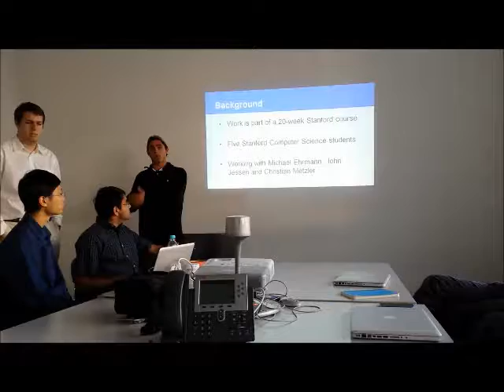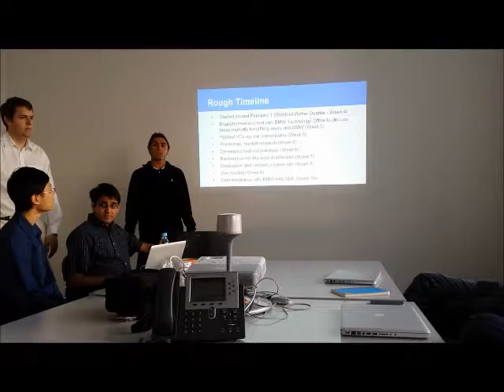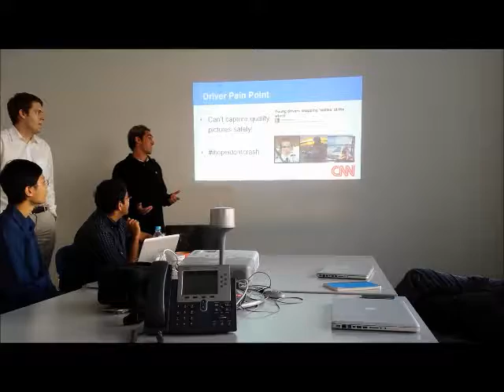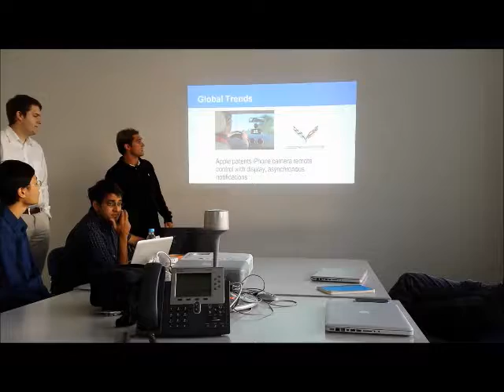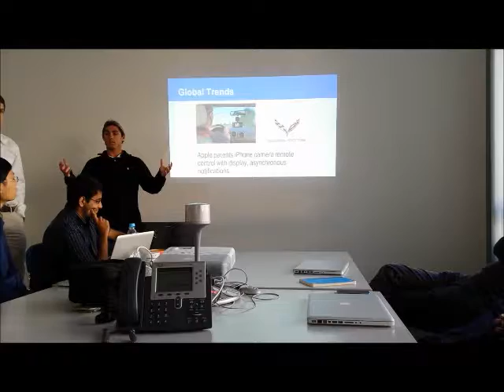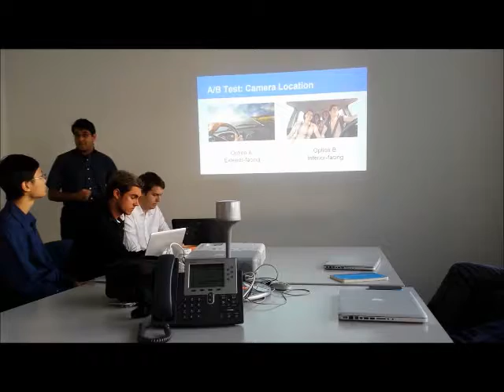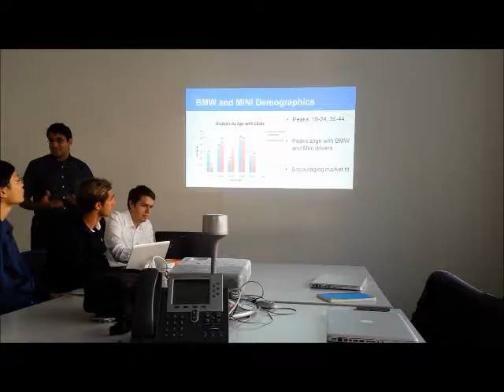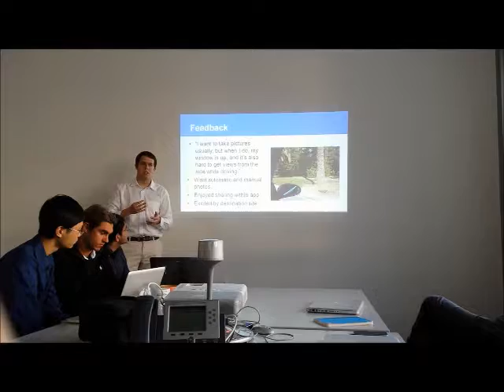Munich Presentation - Part I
Munich, Germany. March 24, 2014

Alex gives opening remarks, Bharad discusses marketing, Adam recaps user testing.